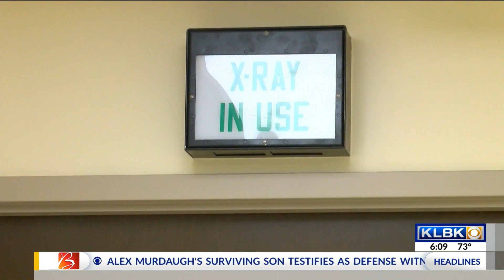Lubbock man days away from miracle kidney transplant after four years